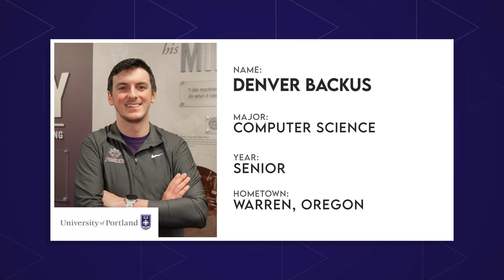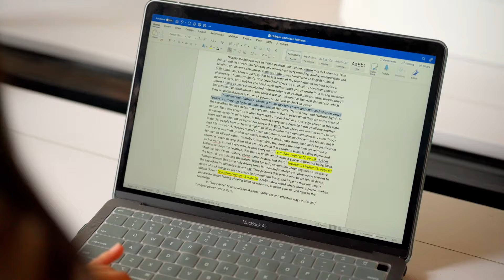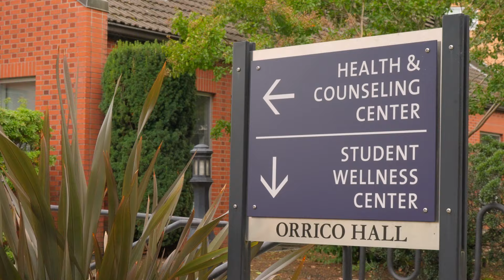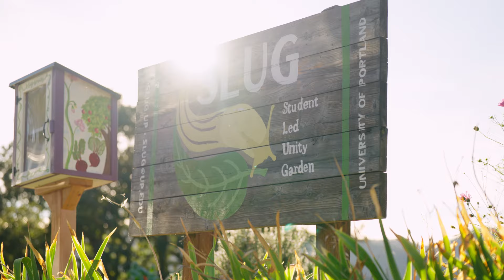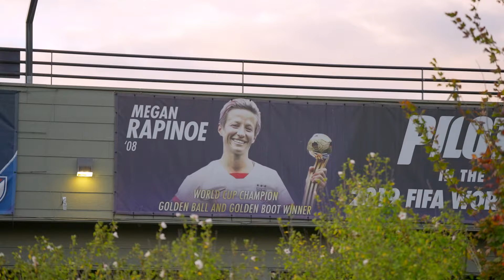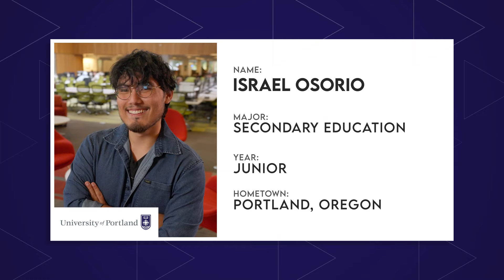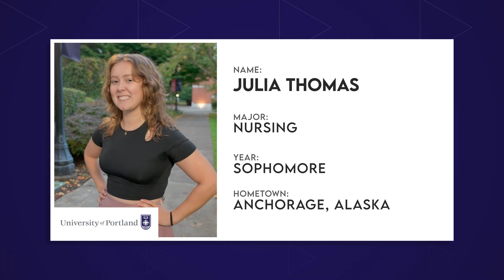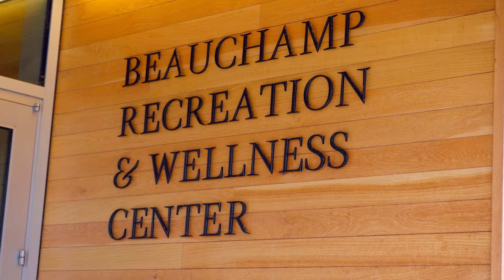The College Tour | University of Portland